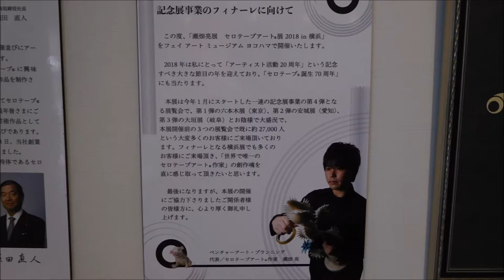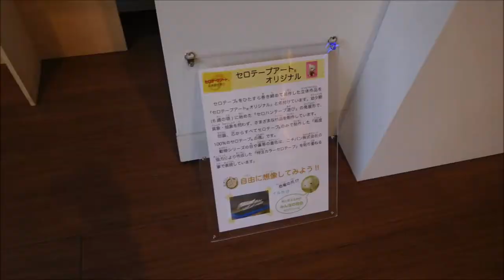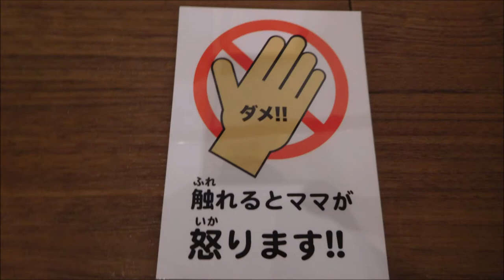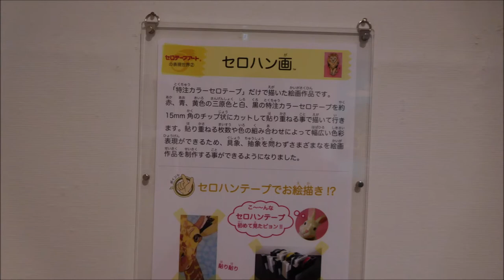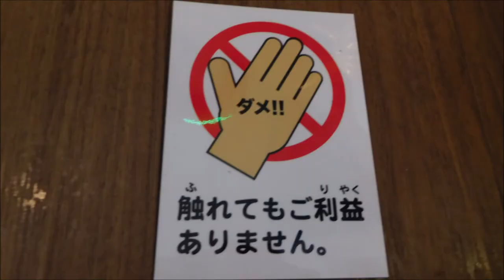瀬畑亮セロテープアート展20181006横浜 フェイアートミュージアム コマ撮り